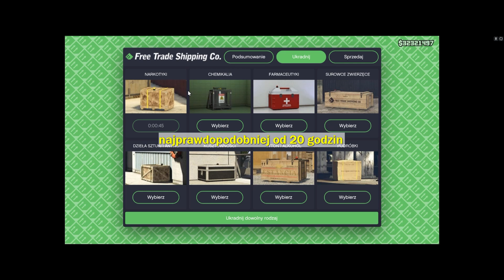9thC na wesoło #52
Wystąpili:
Spetsnaz (biel)
Demik (żółć)
Nemezis (pomarańcz)
TurboTapczan (niebieski)
Balasthor (limonka)
Sójek (zieleń)
OnlyPK (czerwień)
Vegeta (czerń)